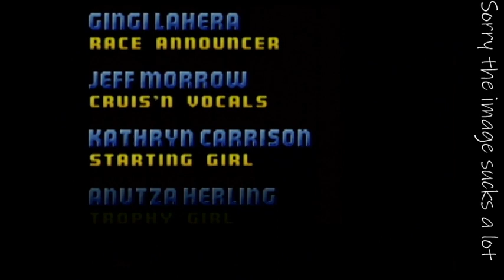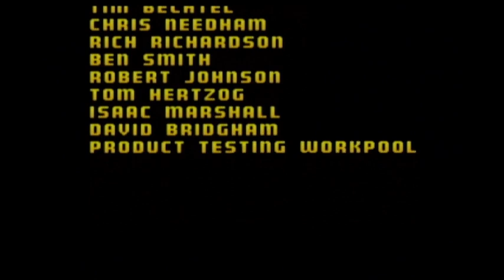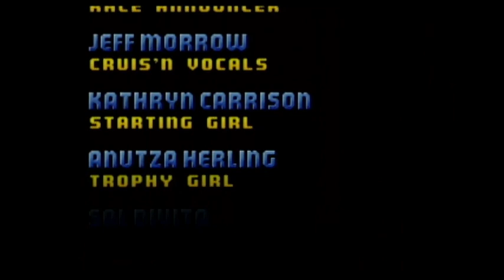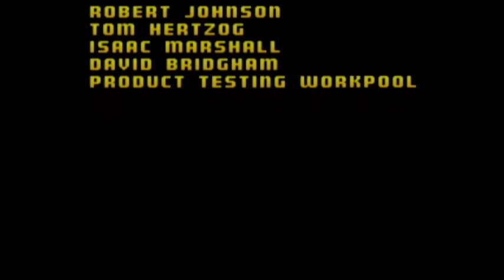Cruis'n USA Part 2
Unlocking all vehicle upgrades for Cruis&#39;n USA -- Watch live